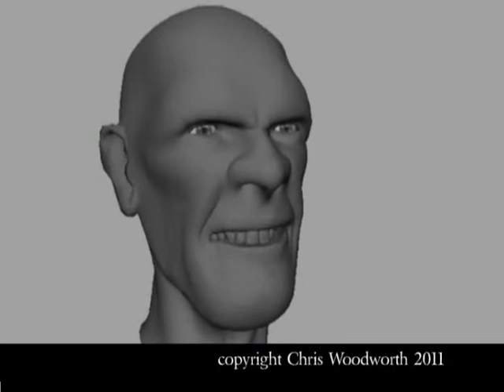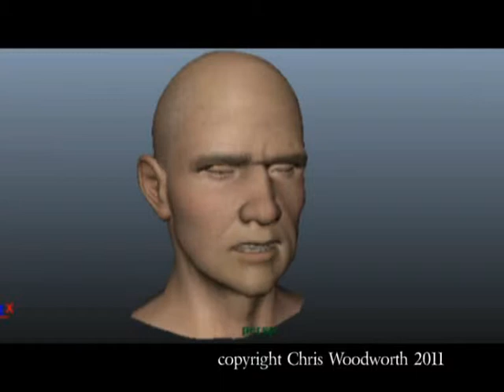Animation Showreel 2011 - New Update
New update...